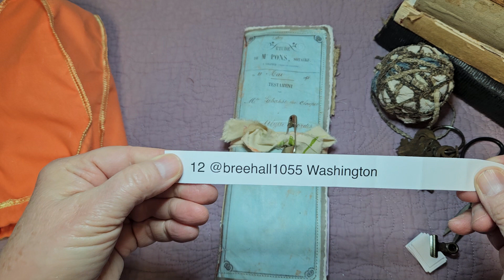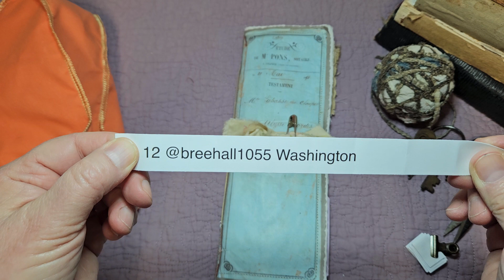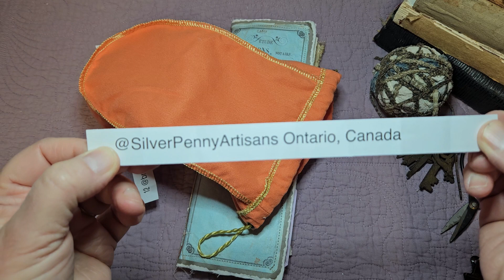1000 subbies giveaway drawings!! Thank you all for your support!!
Congratulations to my winners!! Thank you for your support!!

and @SilverPennyArtisans visit my etsy shop, and select 2 digital kits and I will send you the files.

Thanks again to all my subbies for your continuing support! I appreciate you all SO much!!